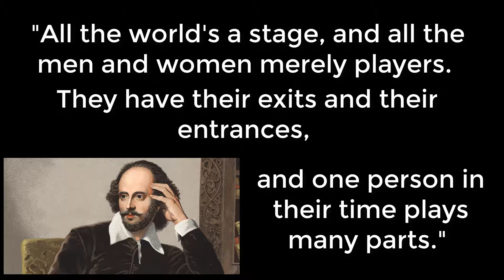All the World's a Stage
William Shakespeare writes: "All the world’s a stage, and all the men and women merely players; they have their exits and their entrances, and one person in their time plays many parts."

Perspective is everything (or so I have come to believe) and as a result, much of my daily practice involves finding interesting new ways to look at the world and everything in it.

Analogies, metaphors, and models help me glean new insights which I can use to my advantage, to make my life easier, richer, more meaningful, or less unpleasant.

By comparing life to a game of cards, I gain certain insights I might not otherwise be aware of.

By questioning whether I make honey or poison out of the things life brings to me, I gain different insights.

Now, I am comparing life to an elaborate theatrical production, and myself to an actor caught up in said production.

The insights I gain from such an analogy are of great value. They help me stay focused on the things that matter while regarding all else as stage props.

They help me stay detached from the many roles I play while at the same time motivating me to play them to the best of my abilities.

What do you get out of this quote?